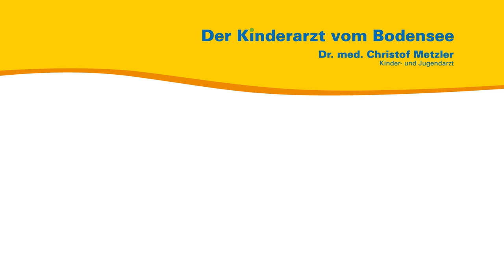Zähneknirschen - Der Kinderarzt vom Bodensee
Aus seiner persönlichen und seiner Sprechstundenerfahrung heraus spricht der Kinder- und Jugendarzt Dr. med. Christof Metzler über Zähneknirschen. Was heißt das, wenn ein Kleinkind zähneknirscht und auf was sollten Sie achten?